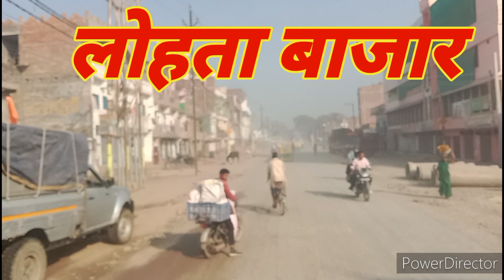वाराणसी भदोही फोर लेन रोड projects#india